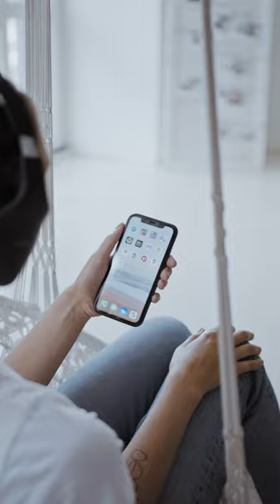VÍDEO COMERCIAL VENCEDOR TOP AGOSTO 24